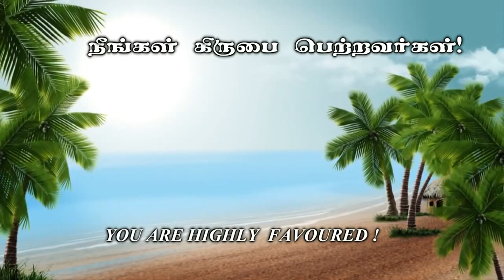நிறைவாய் வாழலாம் - கிருபையின் துளிகள் 1325 (Drops Of Grace 1325)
Service Time :
  Sunday Morning  8:00 am to 10:30 am.
  Tuesday Evening  6:45 pm to 8:30 am.

Address :
Apostolic Fellowship Church,
12B/4, Thaikkapatti Street,
Near Jeyamadha Poultry Farm,
Srivilliputtur – 626125

Offerings can be sent to:

Bank : State Bank of India
A/C Name : Ezra Venkatesh
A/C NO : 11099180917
Branch : Srivilliputtur
ifsc code : SBIN0000921

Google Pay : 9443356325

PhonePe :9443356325